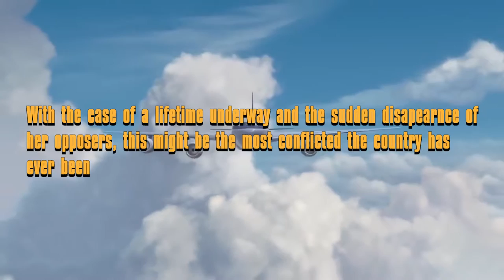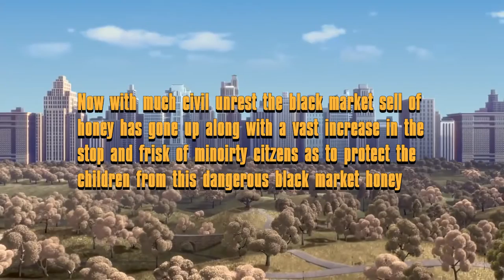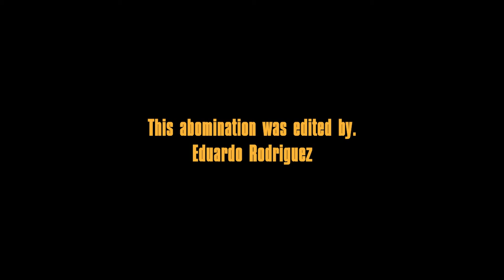Serious Bee Movie Trailer Edit-terrible college FInal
My terrible edit for my recent film editing class, the only way I can explain it is I as going for a Kevin Spacey type thriller in terms of tone and the requirements for the final were take a film and make a trailer that's of a completely different tone then that of the actual film, forgive me Jerry Sienfeld for my sins

I claim no ownership of the characters or film presented

PS. fuck me barry bee